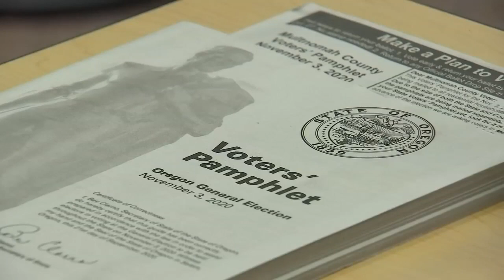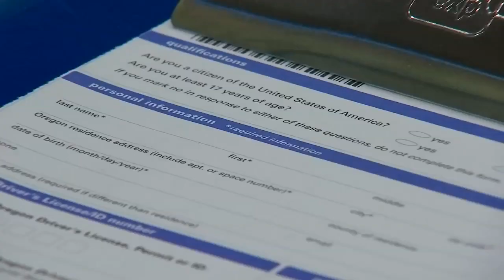Center focused on voting services for Multnomah Co. residents is now open in Gresham